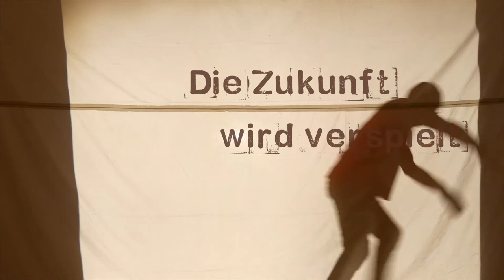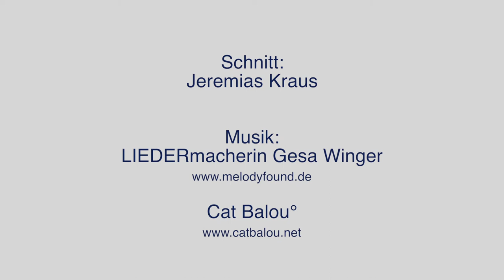Die Zukunft wird verspielt... - Theaterfortbildung für Changemaker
Du willst was verändern? Dann mach Theater!

„Die Zukunft wird verspielt…“ ist eine fünfteilige Theaterfortbildung für Changemaker.

Dir liegt die Welt am Herzen und du möchtest was tun? Wir zeigen dir wie:
5 Theatermethoden + 5 wichtige Themen.
Eine inspirierende Mischung.
Für politisches Engagement. Für die Arbeit mit Gruppen. Und für alles, was dir sonst noch einfällt.